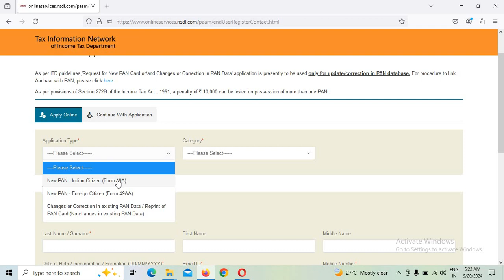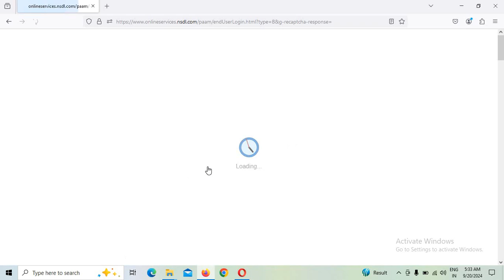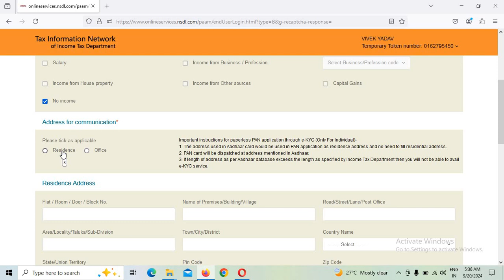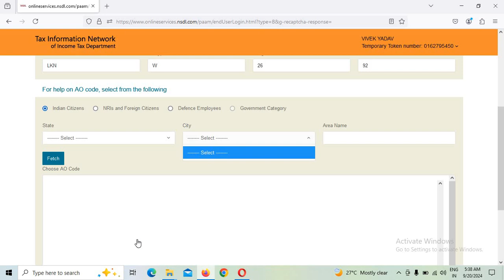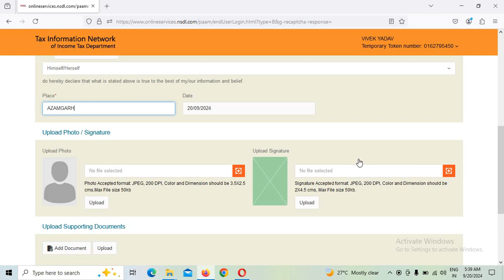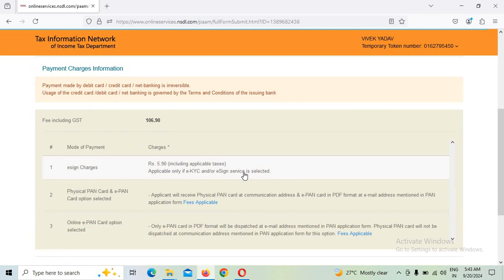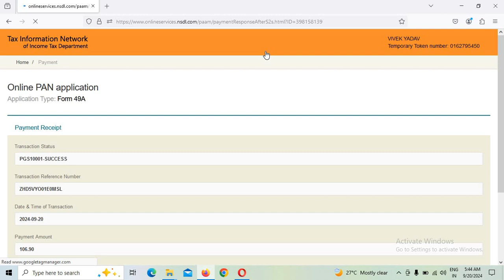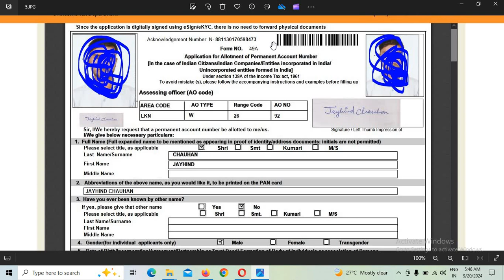PAN card Apply 2024 🔥Ab Naya PAN Card apply new tarika 2024 🔥 How to apply new PAN card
Dosto Aaj ke is Video me Maine Bataya Huya hai Ki